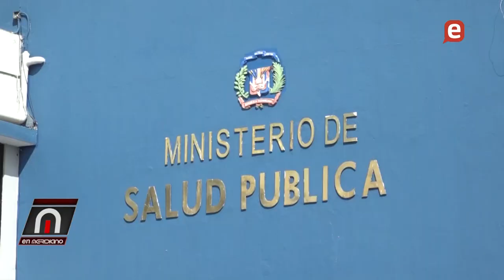Bautista Rojas Gomes: gobierno pretende oficializar los ilegales haitianos